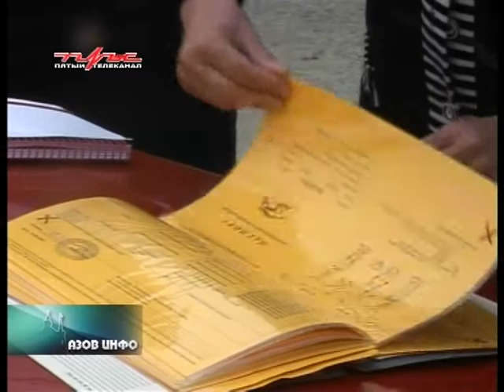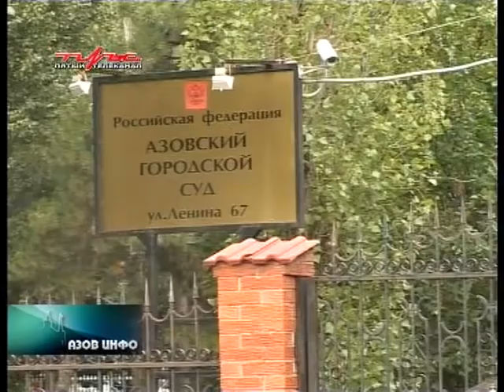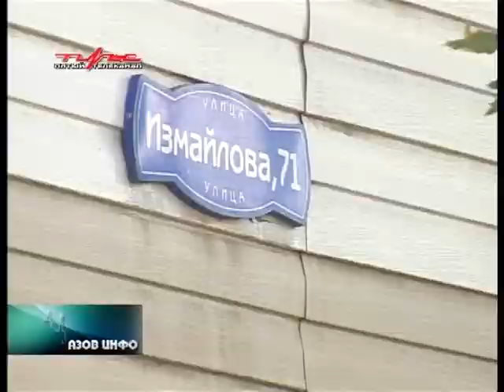AZOV INFO 20 06 14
Три лошади Людмилы Шеховцовой были вывезены в казачью конюшню с. Павловка. В Западном районе проведены исследования причин загрязнения воздуха.